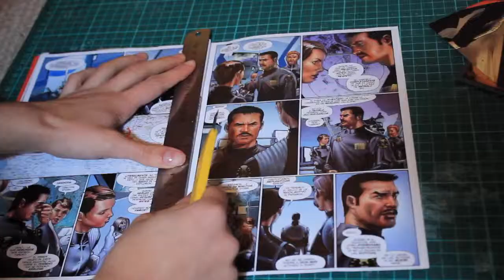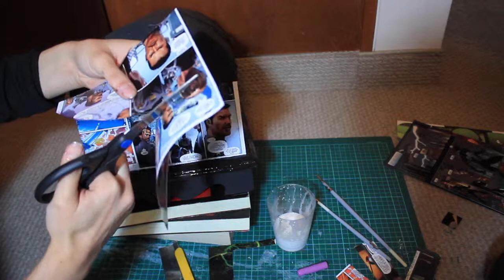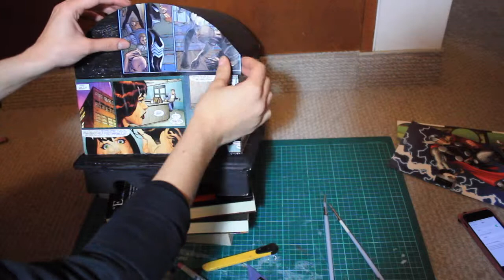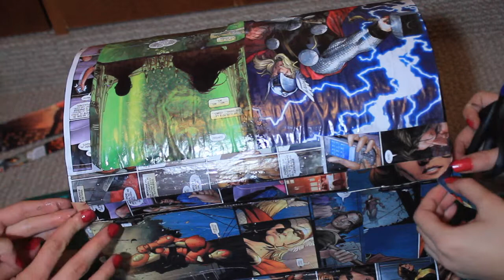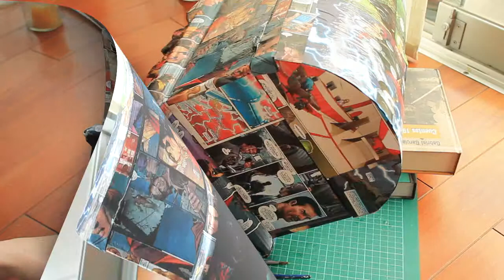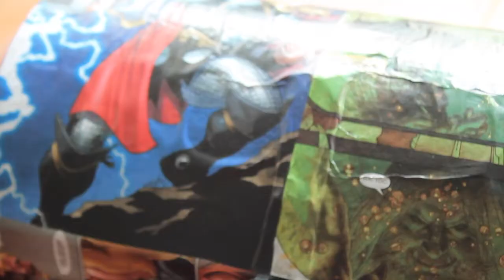DIY - Comic Chest ♡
Hey Guys!

Instagram : my user is ladywonderg

xoxo,
Giulia